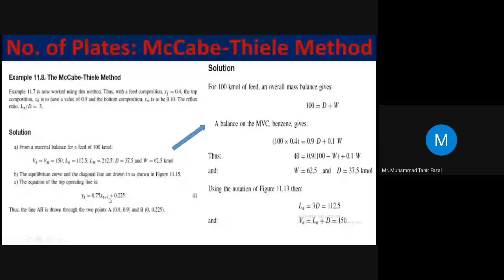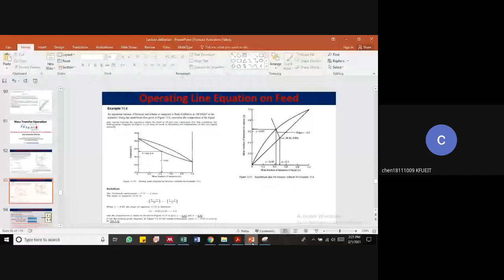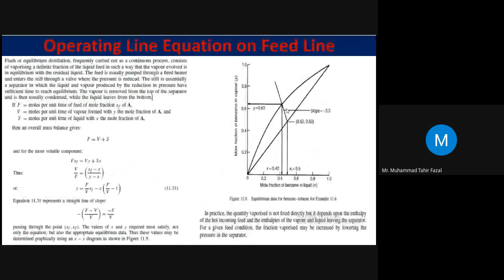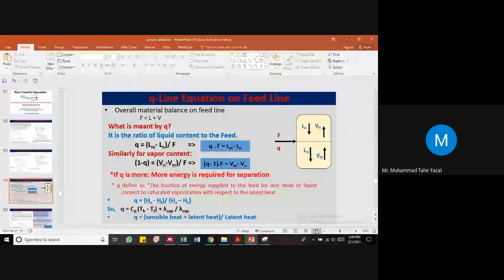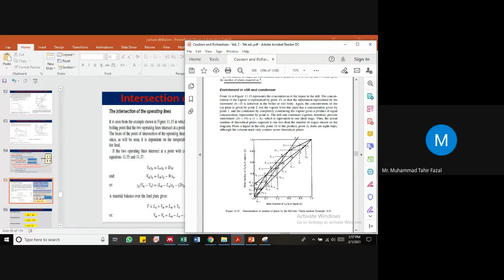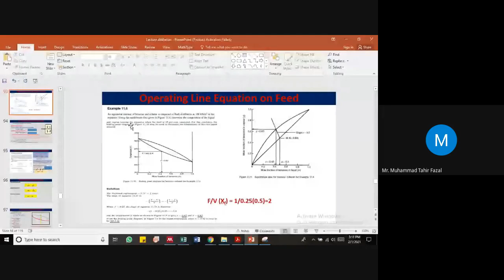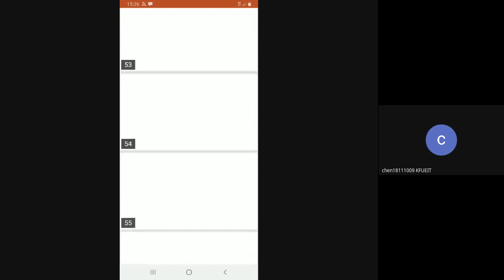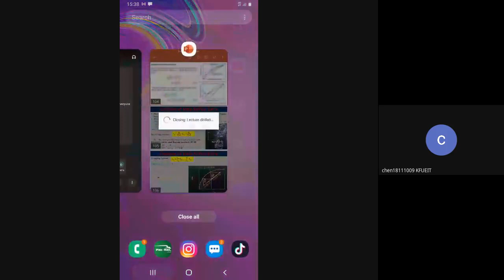Concept of feed line and q line